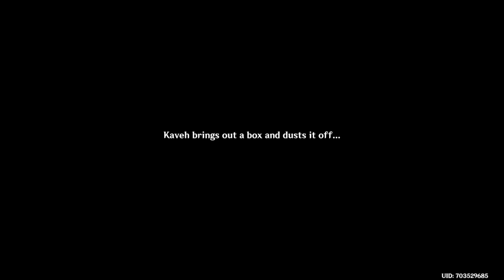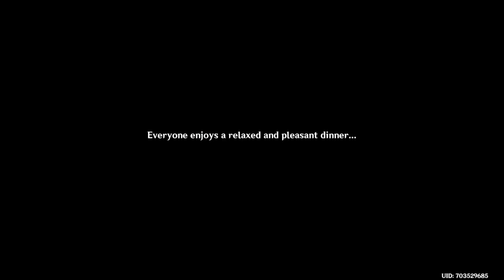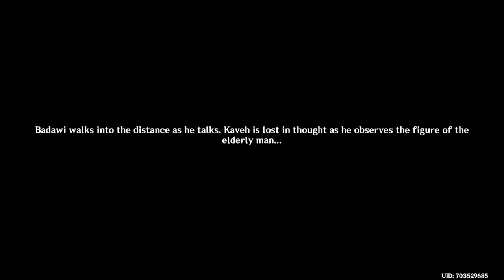💫Genshin Impact 3.8 Gameplay | Kaveh’s Hangout Event - Faranak Part 2💫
NEW! Music Channel - FLICKY

Main Channel - CorruptedSarah